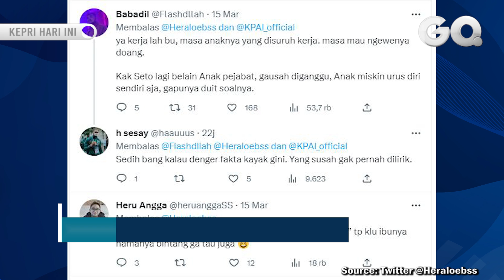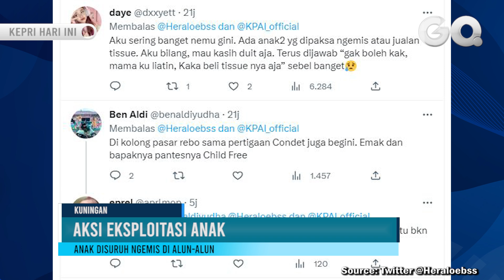Viral Anak Disuruh Ngemis, Ibu Malah Asyik Nongkrong di Warung Sambil Nunggu Setoran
Sementara sang ibu hanya duduk santai di warung sambil menunggu setoran.